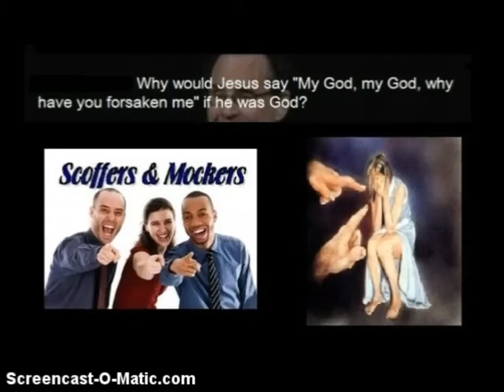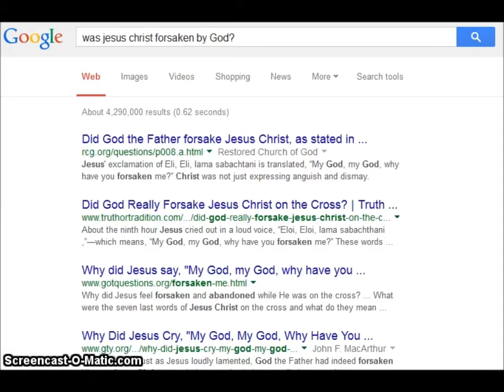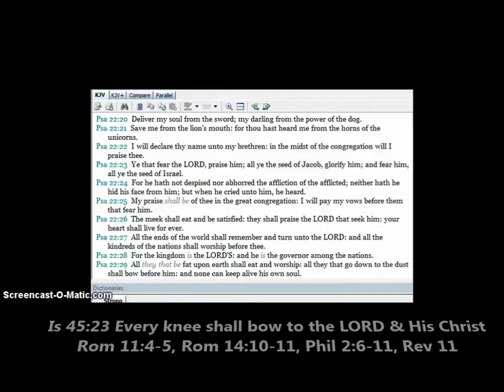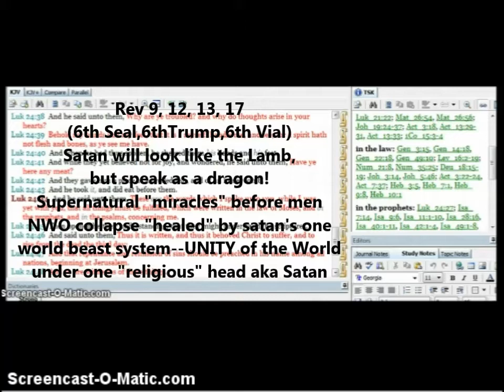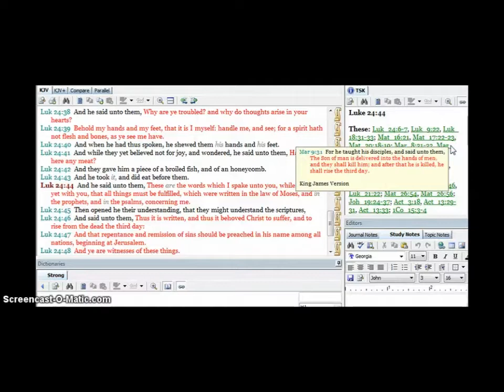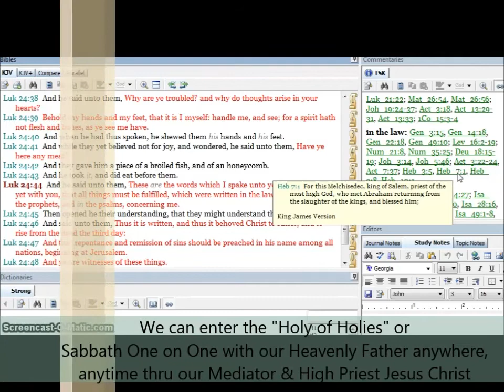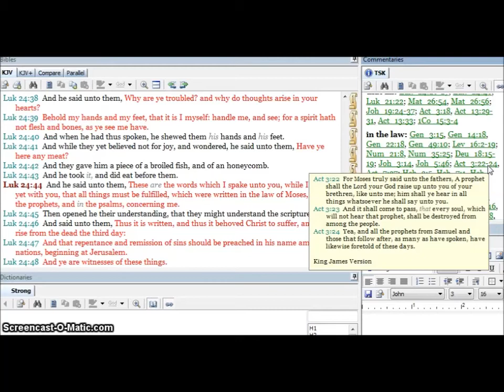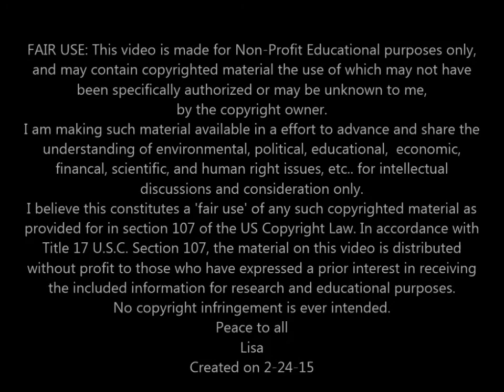My God My God Why has Thou Forsaken Me? Part 2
Part 2 Did Our Heavenly Father forsake our Lord Jesus Christ? The answer is NO, but do you know how to rebuke those who try to claim this? Let us document for ourselves to better prepare ourselves for those who try to use this deceptive tactic to cause us to loose Faith and Hope in our Saviour who was sent by our Heavenly Father to redeem us.

RememberPaulRevere
I fully acknowledge that clips used in this video include those copyrighted from the movie Passion of the Christ and that I in no way or form, hold any rights to them.
FAIR USE: This video is made for Non-Profit Educational purposes only, and may contain copyrighted material the use of which may not have been specifically authorized or may be unknown to me,
I am making such material available in a effort to advance and share the understanding of environmental, political, educational,  economic, financal, scientific, and human right issues, etc.. for intellectual discussions and consideration only.
In accordance with Title 17 U.S.C. Section 107, the material on this video is distributed without profit to those who have expressed a prior interest in receiving the included information for research and educational purposes.